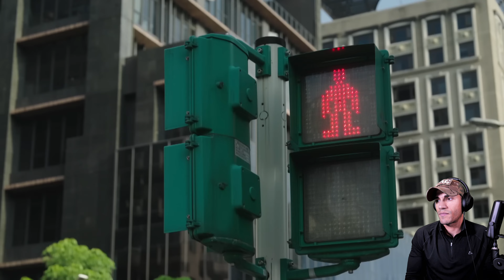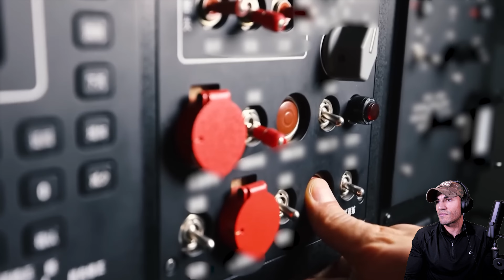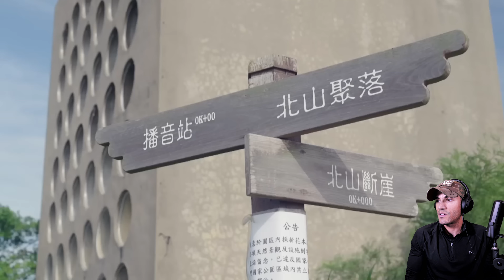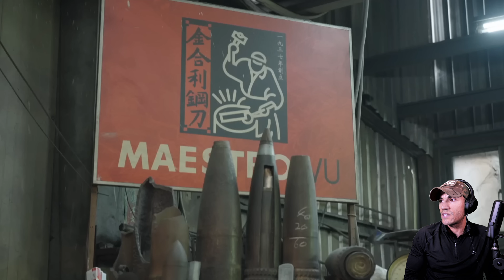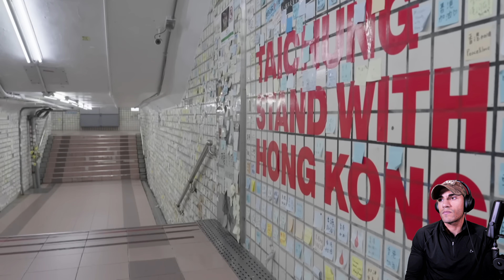Taiwan Prepping for WAR! - US Marine reacts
Given the tensions around China's claim to Taiwan and the growing tension in the South China Sea, it makes perfect sense for these Taiwanese citizens to consider the worst-case scenario!

Theo Boyrié
USA